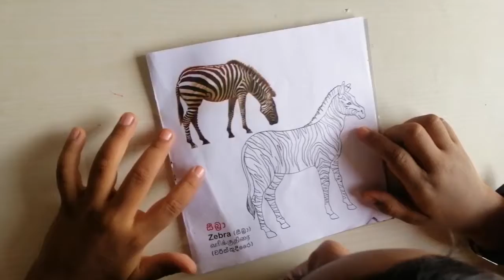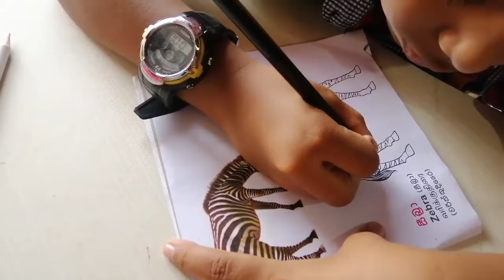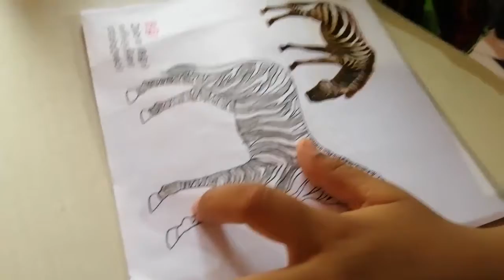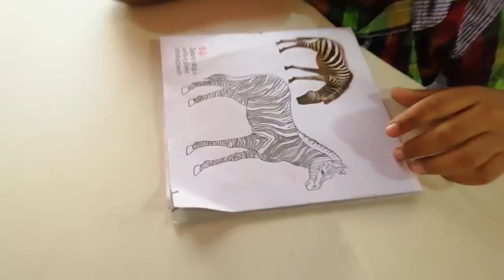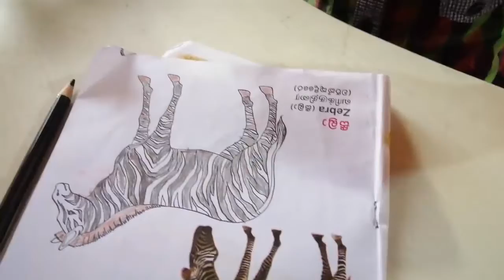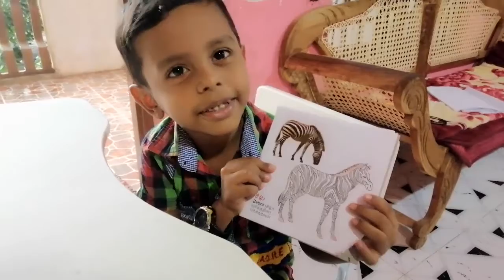coloring for kids | how to color zebra